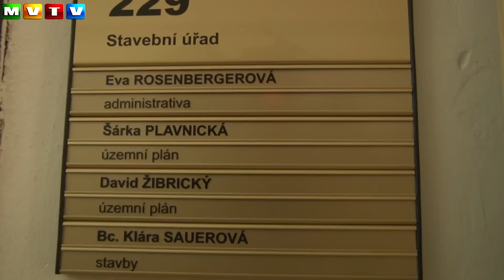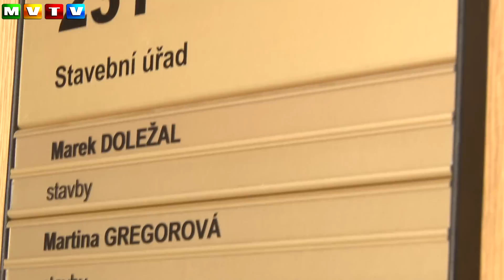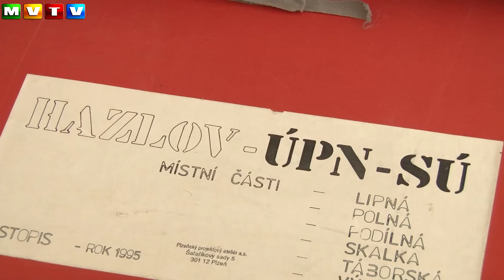5. díl, Stavební úřad a úřad územního plánování, Ing. Pavel Grisník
V dnešním díle jsme zašli za Ing. Pavlem Grisníkem. Stavební úřad a úřad územního plánování je nutné navštívit pokud chcete bourat, přestavovat, přistavovat či rekonstruovat. Seznamte se s prací a kompetencemi tohoto důležitého úřadu.